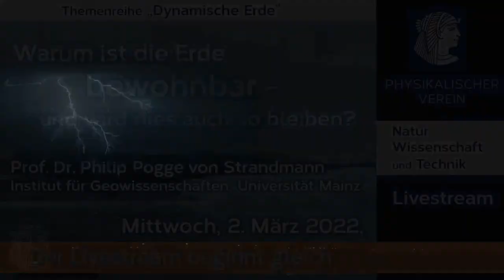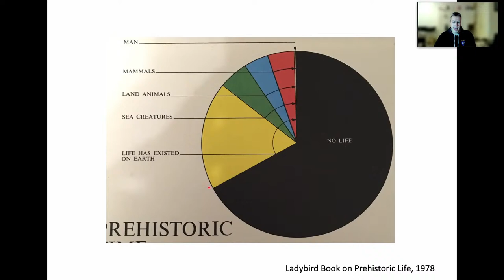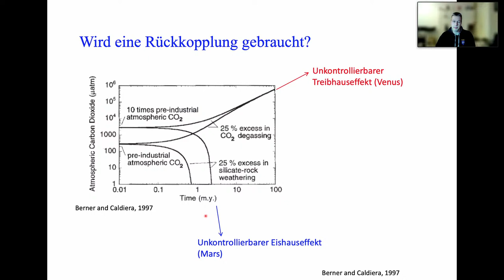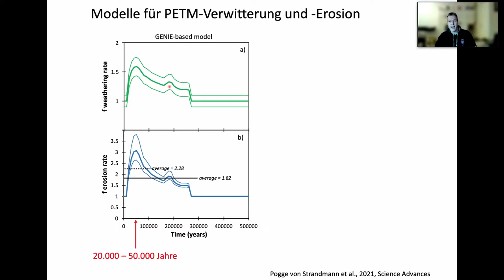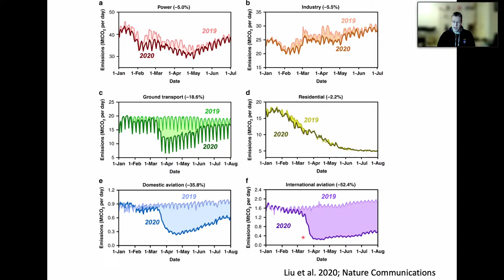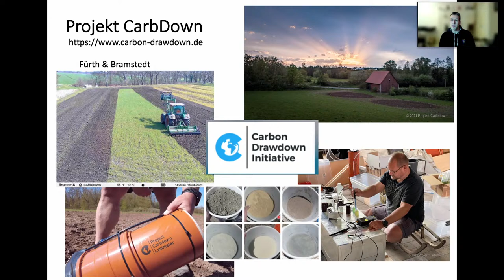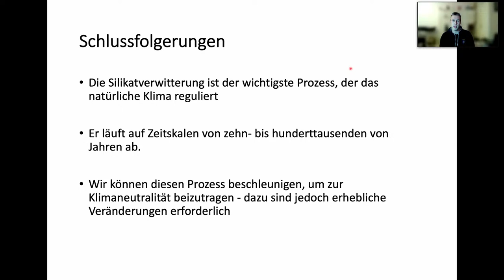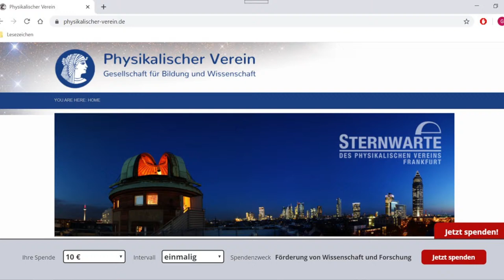Warum ist die Erde bewohnbar - und wird dies auch so bleiben?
Naturwissenschaft und Technik - Livestream
Referent: Prof. Dr. Philip Pogge von Strandmann, Institut für Geowissenschaften, Johannes Gutenberg Universität Mainz
Die Erde ist seit etwa 85 % ihrer Existenz von Leben bewohnt. Dies erfordert ein relativ stabiles Klima seit etwa 4 Milliarden Jahren. Dies kann jedoch kein Zufall sein, und es muss Prozesse geben, die das Klima mäßigen und kontrollieren und ein zu extremes warmes oder kaltes Klima verhindern, und die das völlige Aussterben des Lebens abgewendet haben. In diesem Vortrag wird untersucht, wie diese Prozesse ablaufen und ob sie genutzt werden können, um eine künftige Klimaerwärmung zu verhindern.